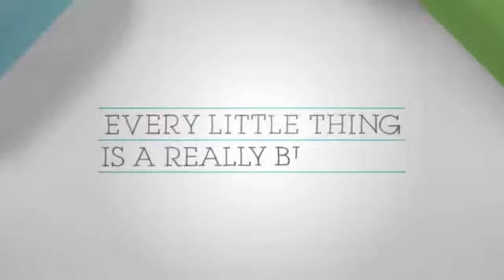Target Commercial Back To School 2014 Photo Day